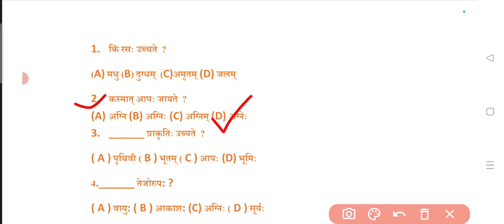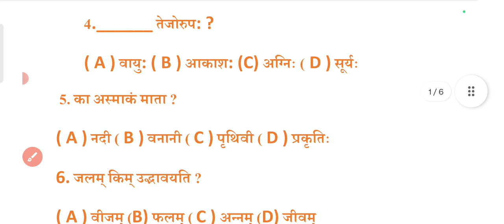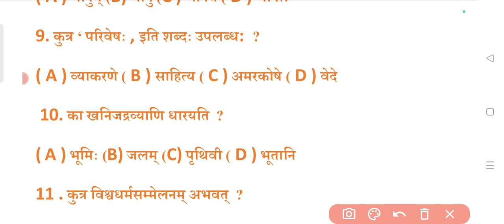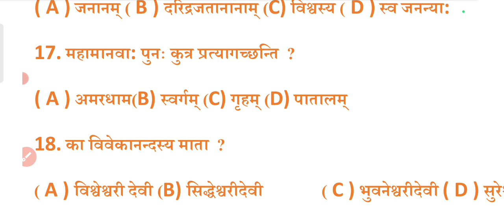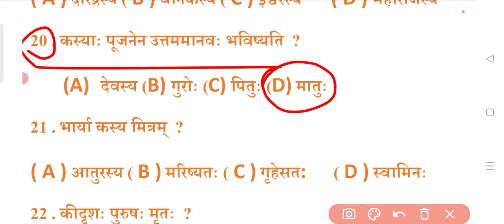10th Class SA-2 Sanskrit Question Paper 2023 || 10th Class SA-2 Sanskrit Answer key 2023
10th Class SA-2 Sanskrit Question Paper 2023 || 10th Class SA-2 Sanskrit Answer key 2023